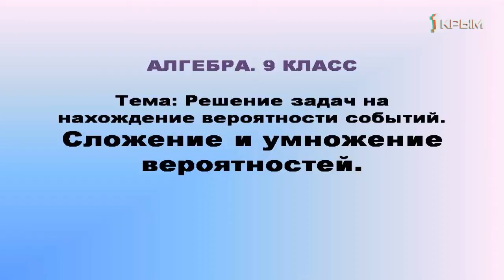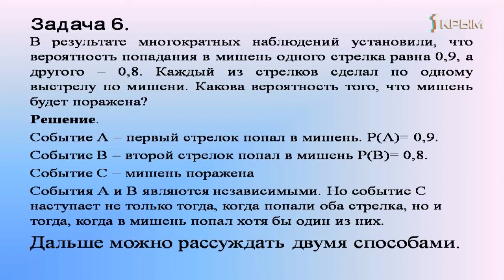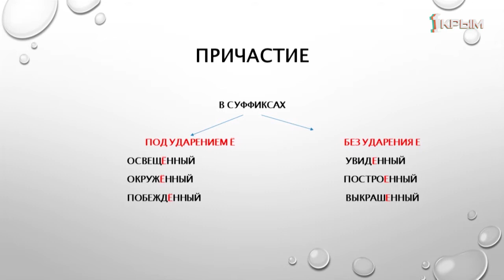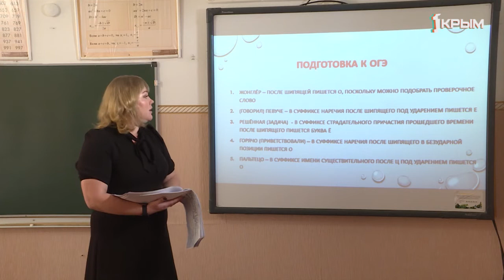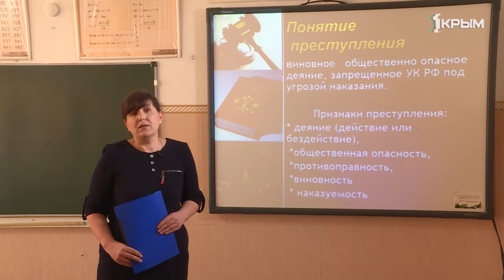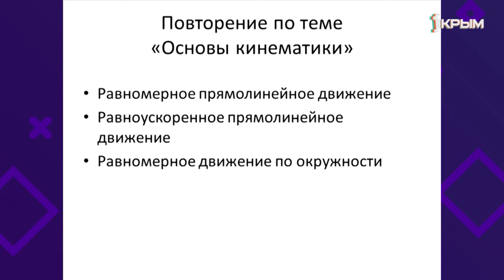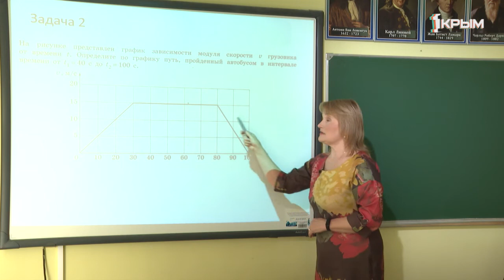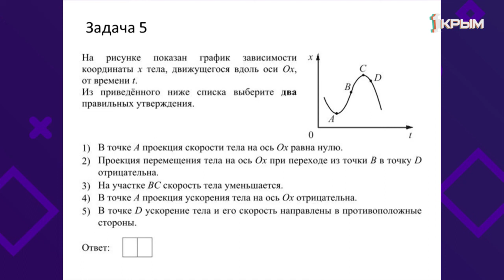Домашнее Задание. 9 класс: алгебра, русский язык, обществознание, физика. Выпуск от 14.04.2020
Алгебра. «Решение задач на вероятность. Сложение и умножение вероятностей».
Русский язык. «Подготовка к ОГЭ по русскому языку. Орфографический анализ слова».
Обществознание. «Уголовно-правовые отношения».
Физика. «Повторение темы: «Основы кинематики».